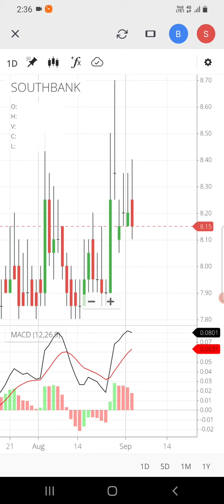South Indian Bank | Share Latest News